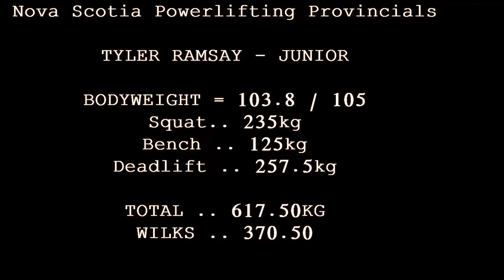Tyler Ramsay - 2013 Nova Scotia Provincials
Me competing at the 2013 Nova Scotia Provincials, in Lr Sackville, Nova Scotia. Best Raw competition so far, had to cut weight to make it so hurt my bench, and deadlift a little.